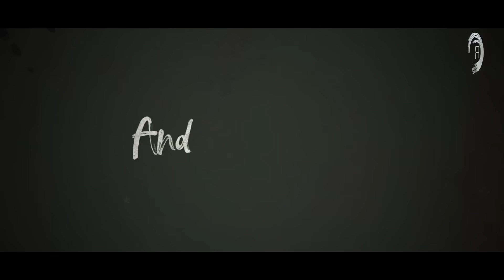CHILL OUT Vocal Trance: Nicholas Gunn feat. Alina Renae - I'll Always (Official Lyrics Video)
Like riding the thermals, our lives twist and turn through the smoothest of air to the most tumultuous of down drafts. In the end, we are all left with a ride called life. Exquisite electronic ambient soundscapes place you soaring high above the cliffs of Ibiza to remembering the lost loves and closest relationships of our lives. Punctuated by stunning vocal performances from Alina Renae, Riding the Thermals will leave you absolutely breathless

I’ll Always (feat. Alina Renae)
It was just you and you alone
You changed your place your path your home
And the autumn leaves were golden brown
On the that tearful night that you left town

And I’ll always love you no matter where you are
And I’ll always feel that we’re not far apart

Shadows and fear have made me drink
From this well of hurt I cannot think...
That love can reside in a place so cold
And time will only tell how this love will unfold

But I’ll always love you no matter where you are
And I’ll always think of you no matter where you are
And I’ll always hold you so close to my heart